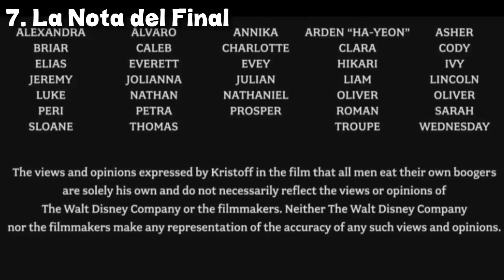7 Curiosidades Sobre Frozen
Frozen está en camino a convertirse en una de las leyendas más grandes del mundo de los relatos infantiles
Sin embargo, hay  un mundo más allá de la película, algunos datos muy interesantes que posiblemente hagan que disfruten aún más la película cuando la vuelvan a ver (o si es la primera vez que lo hacen). El día de hoy Conocerás 7 curiosidades sobre Frozen.